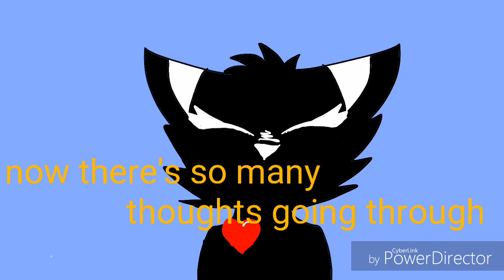I fall apart ( original meme)